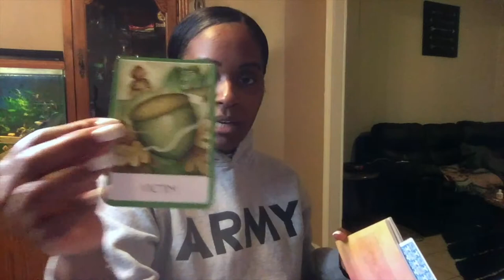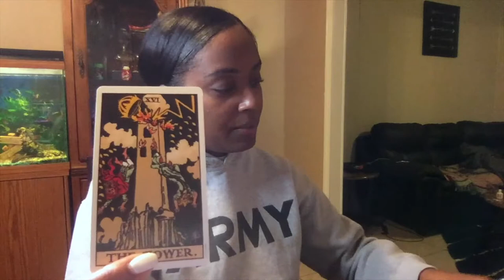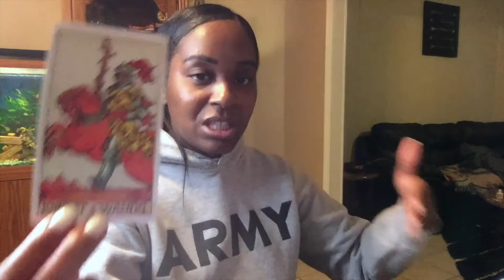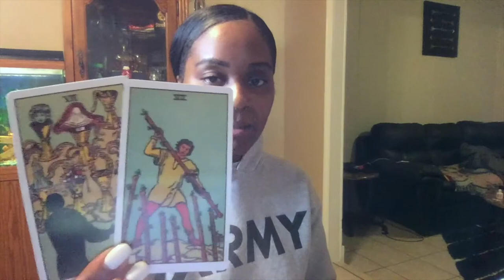SCORPIO BUSINESS READING OVERWHELMING PASSION, CALM DOWN & CREATE A PLAN